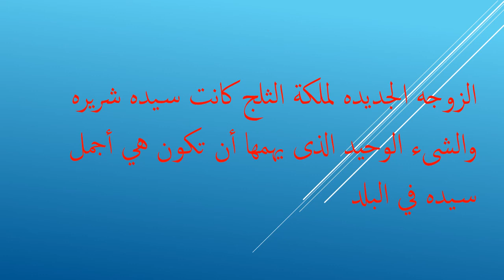6ème primaire - Histoire - Blanche Neige page 3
Mme / Névine Fayéz